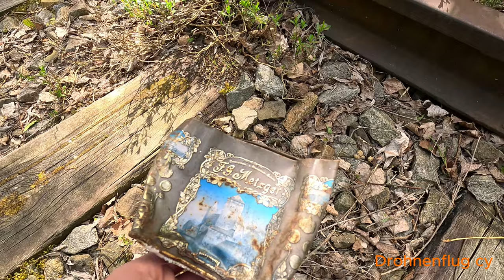Geisterbahnhof München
Lost Place S-Bahnhof Olympiastadion

Diesmal waren wir am Geisterbahnhof München Olympiastadion.

Der ehemalige Bahnhof Olympiastadion wurde 1972 für die Olympischen Spiele in München erbaut und 1988 stillgelegt. Das endgültige Aus für den S-Bahnhof waren 2 spielende Kinder, die mit der Oberleitung in Berührung kamen und tödlich verunglückten. Er wurde nur noch einmal vor der Stilllegung für ein Fußballspiel genutzt. Heute steht er unter Denkmalschutz.

RC Auto:

Traxxas TRX-4 79er Ford F150 Ranger XLT High Trail
Traxxas TRX8855 Winch Kit mit Fernbedienung TRX-4
Traxxas TRX8026X LED Rock Light Kit TRX-4
Traxxas TRX8035R Pro-Scale LED Licht-Set komplett mit Power-Modul
Traxxas TRX9262X Überrollbügel mit LED Light
Traxxas X-Maxx 8S
Traxxas TRX7885 LED Licht Set Komplett für Traxxas X-Maxx und XRT inkl. 6590 High Voltage Power Supply
Traxxas Stampede 2WD

Video / Photo:

GoPro Volta
GoPro Shorty
GoPro Chesty
GoPro Hülle + Trageband Schwarz (HERO11 Black/HERO10 Black/HERO9 Black)
GoPro Ersatzschutzobjektiv

Licht:
Ledlenser Flex10 Outdoor USB-C Powerbank
Olight Seeker 4 Pro
Olight Marauder Mini
Olight Marauder 2
Olight 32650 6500 mAh Akku für Marauder Mini
Olight Baton 4
Olight Perun 2 Mini
Olight Gober Sicherheitslicht